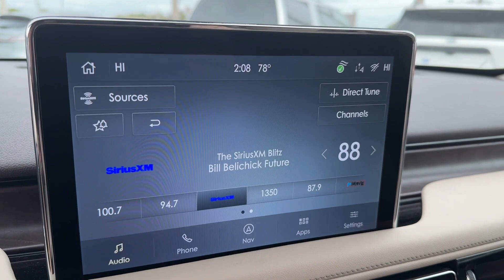2023 LINCOLN Aviator Reserve Lakeland, Bartow, Poinciana, Kissimmee, Lake Wales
Jarret Gordon Ford Winter Haven is located at 3015 Lake Alfred Rd, Winter Haven, FL 33881 and can be reached by phone via . We are your top choice when it comes to New and Pre-Owned Ford vehicles in Lakeland, Bartow, Poinciana, Kissimmee, Lake Wales, Florida

2023 LINCOLN Aviator Reserve 5LM5J7XC3PGL22346 Video

Thank you for considering Jarret Gordon Ford Winter Haven as your premier Florida Ford dealer. We look forward to helping you with all your new car needs and hope to see you soon!